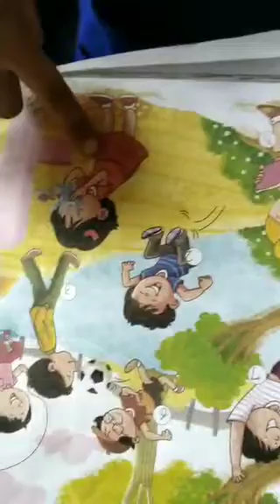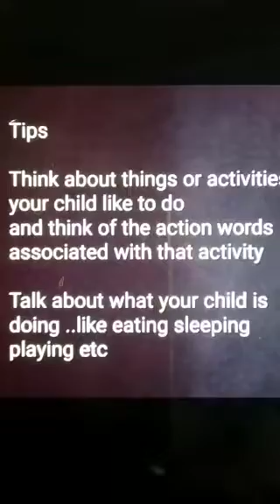Teaching action words to verbal and nonverbal kids (expressive)